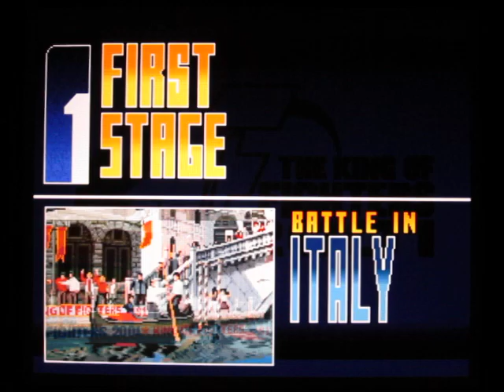Ready for King of Fighters XIII playing KOF01.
Just wanted to play some king of fighters & talk about new one coming out today or tommrow when this video is uploaded lol but cant wait to pick it up & thanks for watching like, subscribe all that good stuff.